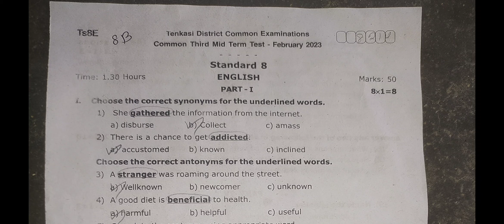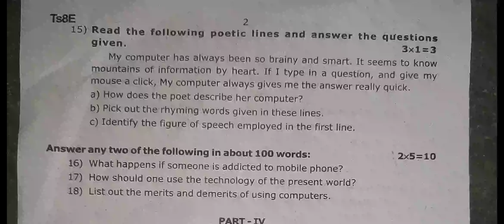8th std English மூன்றாம் இடைப் பருவத் தேர்வு வினாத்தாள்- பிப்ரவரி 2023